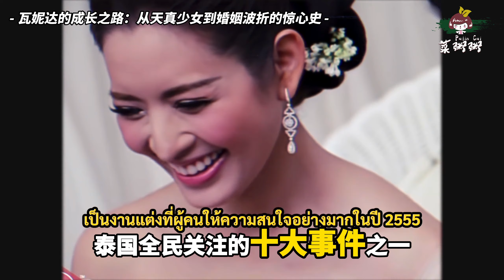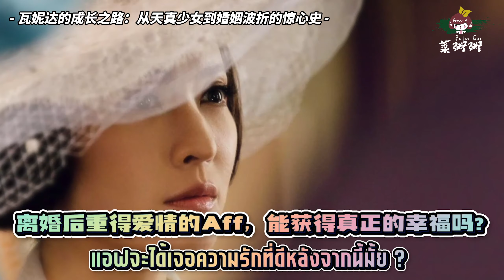【中泰双语 | 泰娱】为什么泰粉最心疼Aff，这些年泰剧女神到底发生了什么？|泰八卦 032（菜粥粥）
视频导航：
Part1：虽然父母离异，但依旧将Aff养成了令人羡慕的模样  00:11
Part2：隐退娱乐圈生娃后，但遭丈夫不忠而离婚   01:51
Part3：离婚后重得爱情的Aff，能获得真正的幸福吗?  05:07